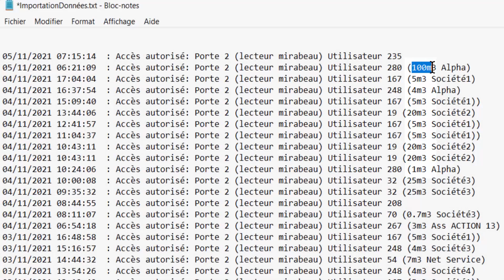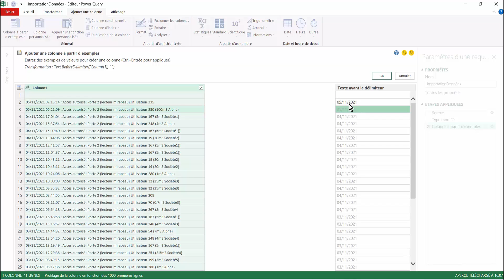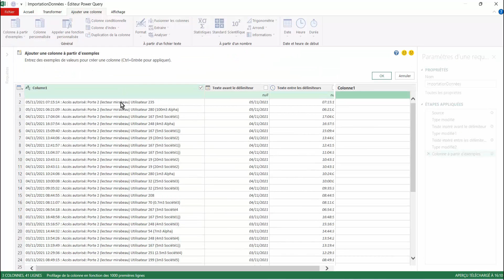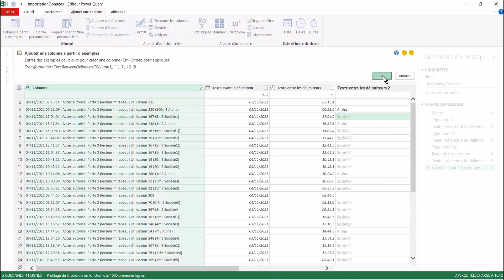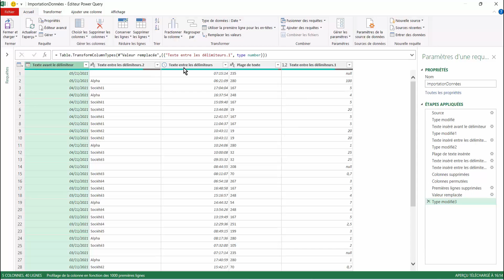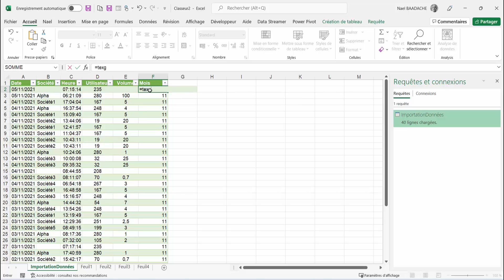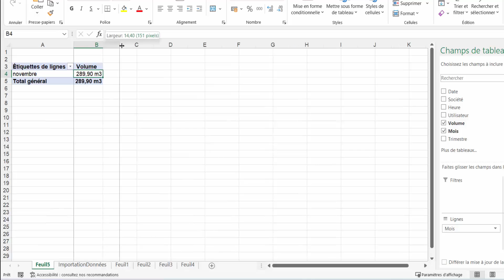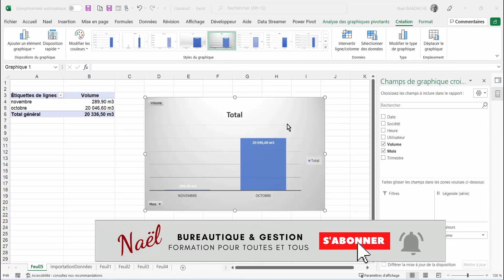Fichier Texte ➜ Excel en 1 Clic ! 🔥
🚀 Apprends à importer un fichier texte dans Excel en quelques secondes ! Cette astuce simple t'aidera à gagner un temps précieux et à booster ton efficacité en bureautique. 💼 Formation Excel rapide, claire et accessible à tous. 📊 Ne perds plus de temps, deviens plus performant dès aujourd’hui !

Gagner du temps, c'est gagner de l'argent. Dans cette vidéo vous apprendrez à maitriser un fichier texte difficile à importer vers Excel. Mais tout est possible avec Excel et notamment avec PowerQuery. Transférer un fichier texte vers excel n'aura plus de secret pour vous.

00:00 présentation du projet
02:12 importation du fichier texte
03:10 travail sur PowerQuery
12:37 réalisation du TCD